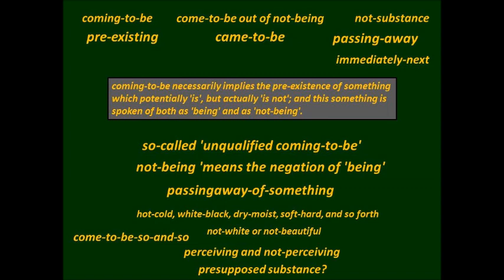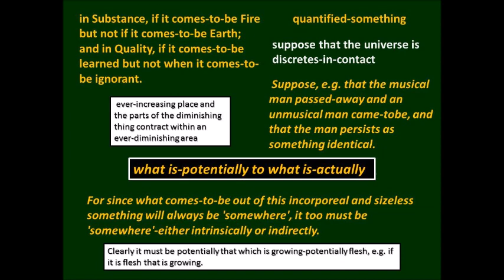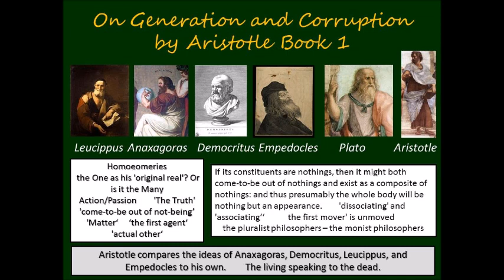Aristotle: On Generation and Corruption Book 1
This is the first book of Aristotle's On Generation and Corruption. Aristotle carried on a conversation with dead philosophers about the nature of being. Here's a quote:

(In discussing the causes of coming-tobe) we must first investigate the matter, i.e. the so-called 'elements'. We must ask whether they really are clements or not, i.e. whether each of them is eternal or whether there is a sense in which they come-to-be: and, if they do come-to-be, whether all of them come-to-be in the same manner reciprocally out of one another, or whether one amongst them is something primary. Hence we must begin by explaining certain preliminary matters, about which the statements now current are vague.

For all (the pluralist philosophers)- those who generate the 'elements' as well as those who generate the bodies that are compounded of the elements- make use of 'dissociation' and 'association', and of 'action' and 'passion'. Now 'association' is 'combination'; but the precise meaning of the process we call 'combining' has not been explained. Again, (all the monists make use of 'alteration': but) without an agent and a patient there cannot be 'altering' any more than there can be 'dissociating' and 'associating'. For not only those who postulate a plurality of elements employ their reciprocal action and passion to generate the compounds: those who derive things from a single element are equally compelled to introduce 'acting'. And in this respect Diogenes is right when he argues that 'unless all things were derived from one, reciprocal action and passion could not have occurred'. The hot thing, e.g. would not be cooled and the cold thing in turn be warmed: for heat and cold do not change reciprocally into one another, but what changes (it is clear) is the substratum. Hence, whenever there is action and passion between two things, that which underlies them must be a single something. No doubt, it is not true to say that all things are of this character: but it is true of all things between which there is reciprocal action and passion.

But if we must investigate 'action-passion' and 'combination', we must also investigate 'contact'. For action and passion (in the proper sense of the terms) can only occur between things which are such as to touch one another; nor can things enter into combination at all unless they have come into a certain kind of contact. Hence we must give a definite account of these three things- of 'contact', 'combination', and 'acting'.